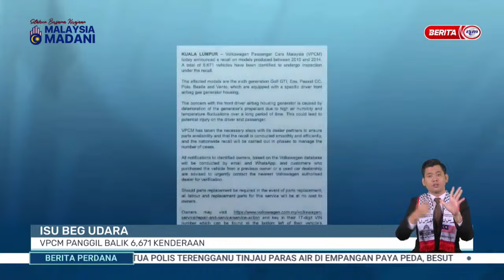27 DIS 2023 - BERITA PERDANA- ISU BEG UDARA VPCM PANGGIL BALIK 6,671 KENDERAAN